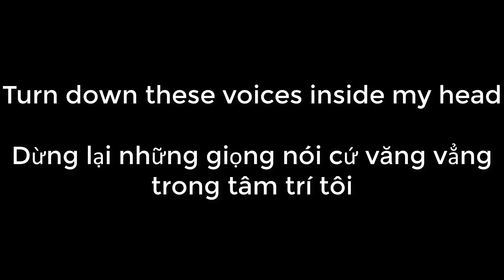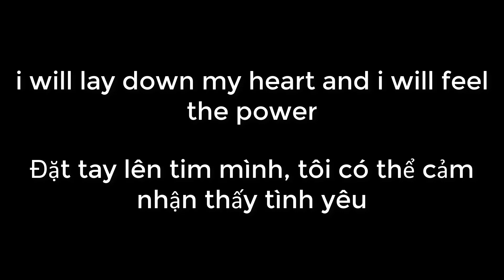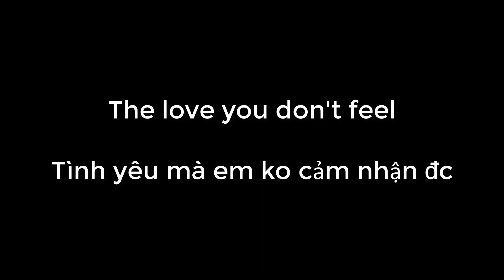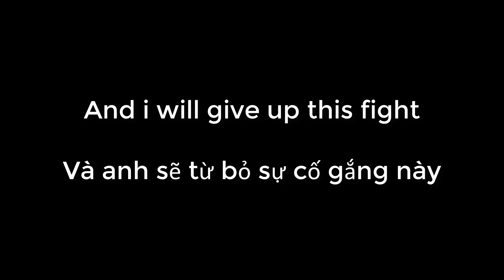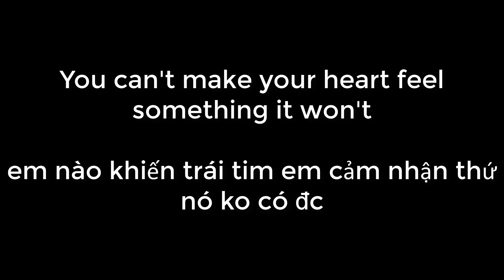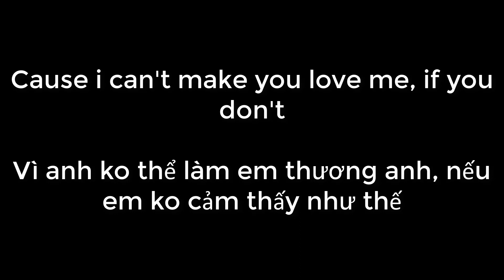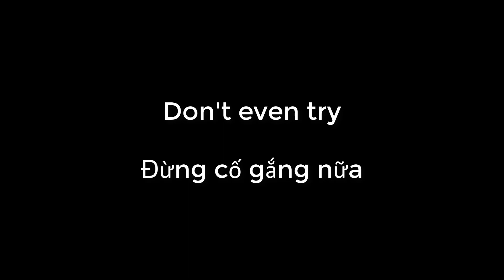I CAN'T MAKE YOU LOVE ME